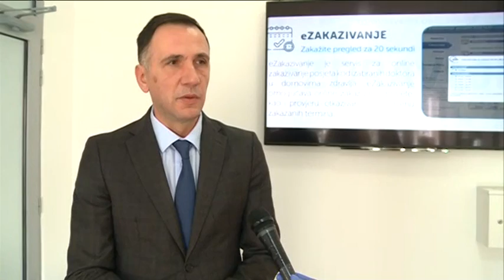BOJE JUTRA - Konfiskovani respiratori - dr Sead Čirgić